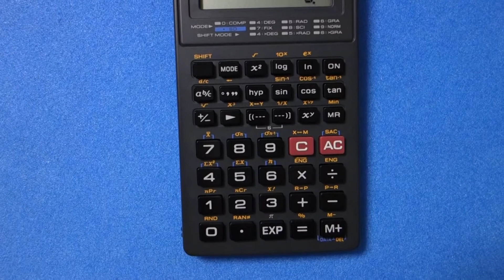カシオ 関数電卓 CASIO fx-260A FRACTION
カシオ CASIO fx260A FRACTION